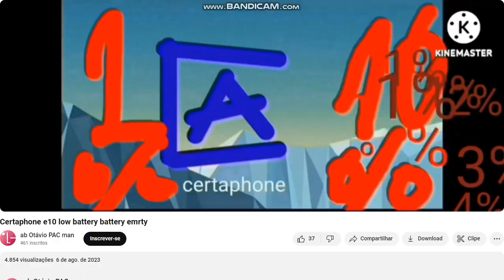MGM Resorts International acquires Accor Live and Clara Resorts in December 31, 2021